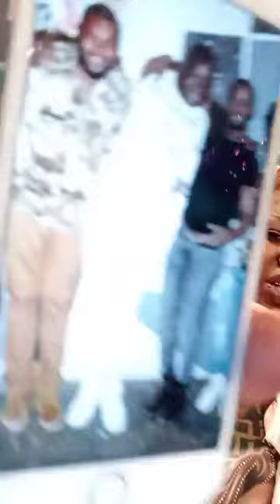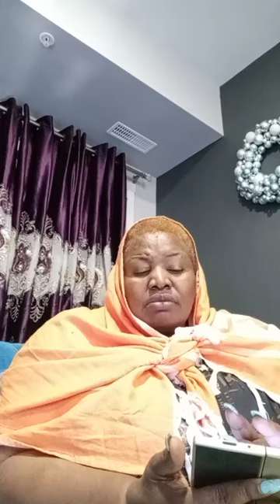AUTO BOLA LIVE AUTO SUCCESS OLA LIVE